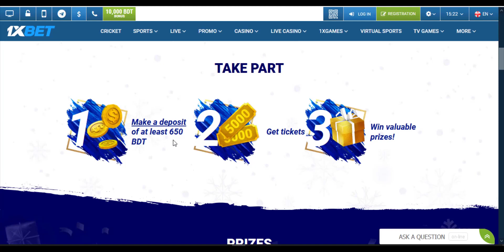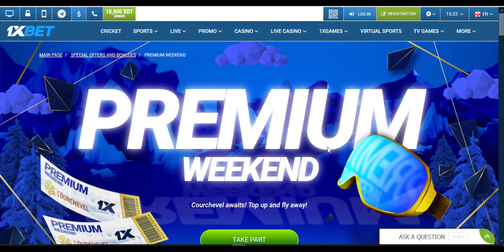YouTube 5 New Update 26 Feb 2020 Bangla | NIPUN SAHA